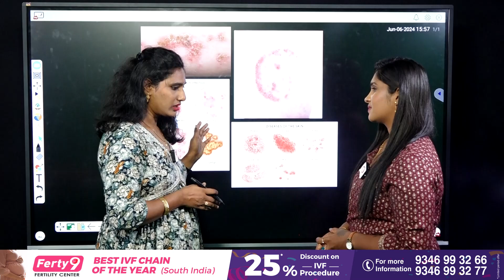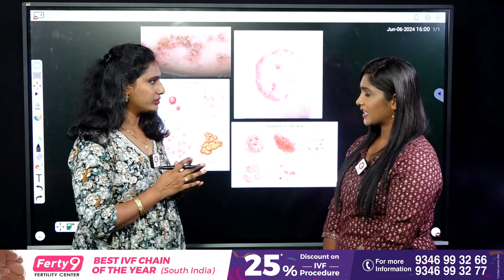తామర, గజ్జి ,దురద కి.. ఈ నూనె రాస్తే చాలు | Best Remedies For Skin Allergies | Fungal Infections